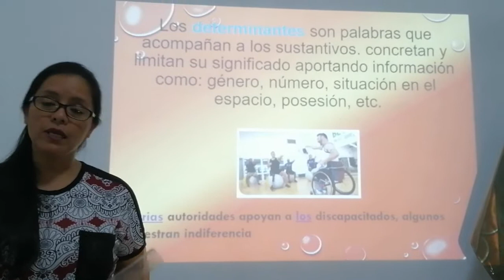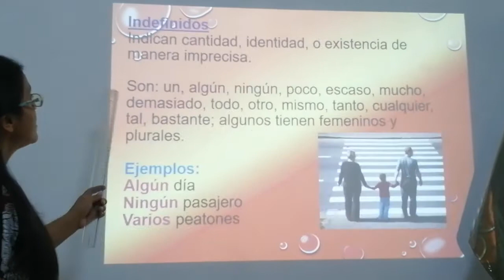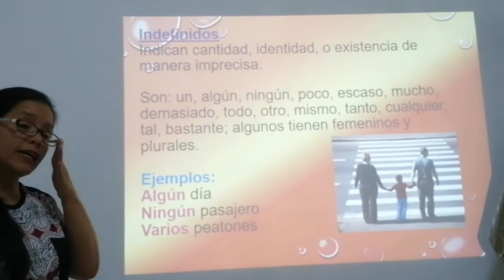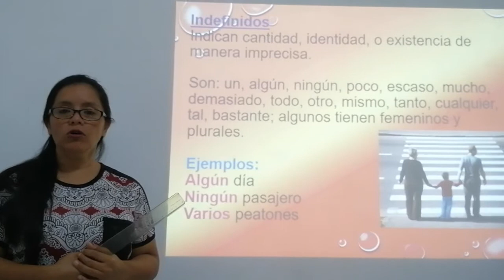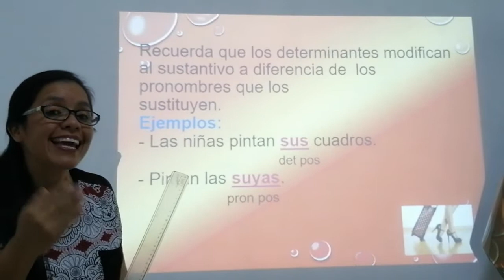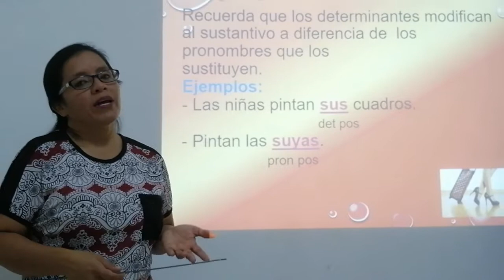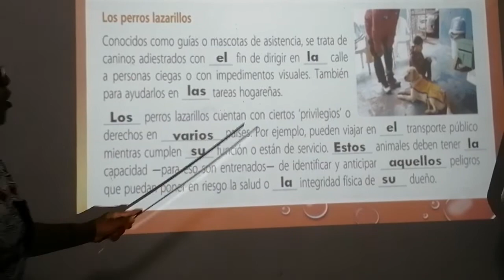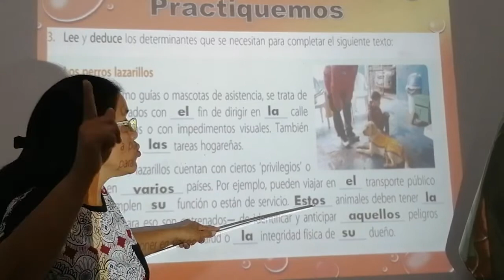Determinantes parte II 6° prim